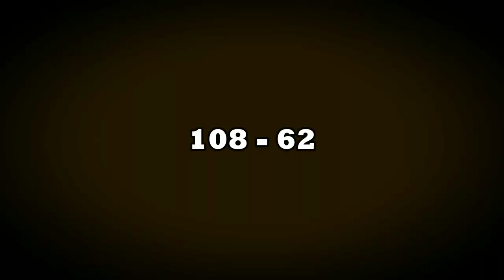Ang DAHILAN ng PAGKATALO ng GILAS PILIPINAS kontra sa ITALY | TINAMBAKAN AGAD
Mga IDOL, ngayon nga sa ating panibagong video ay pag-uusapan natin kung bakit natambakan agad ng husto ang ating Gilas Pilipinas kontra sa Italy.